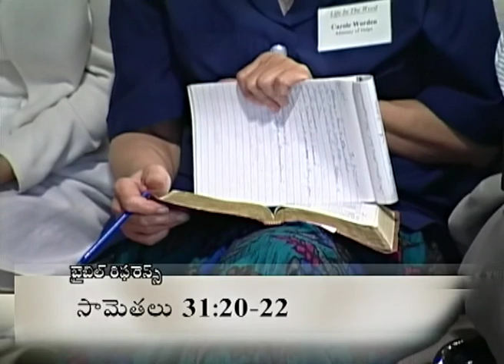జీవితంలోని అతిని సమతుల్యం చేయండి - Balancing Out The Extremes In Life Part 4 - Joyce Meyer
Balancing Out The Extremes In Life Telugu
జీవితంలోని అతిని సమతుల్యం చేయండి